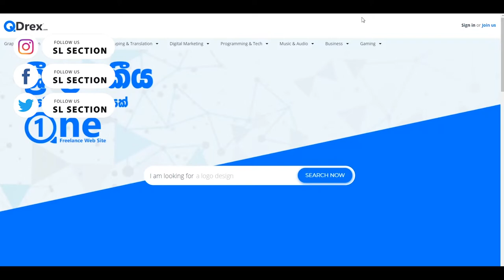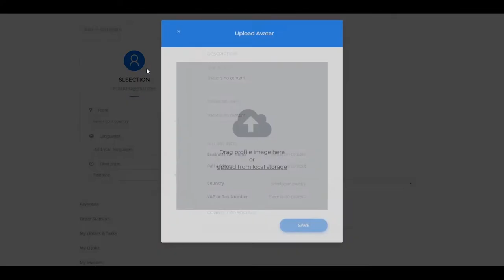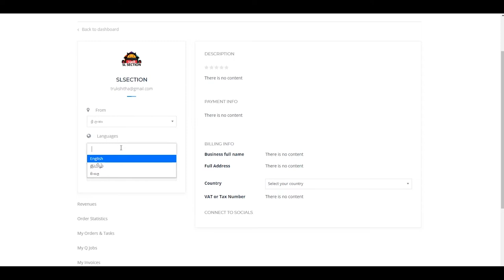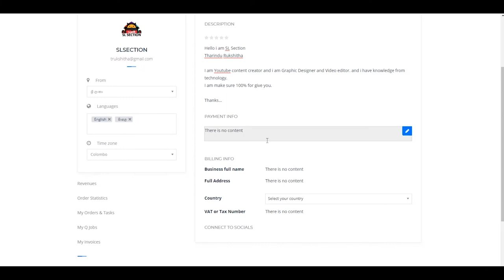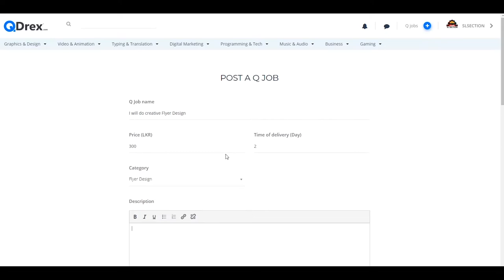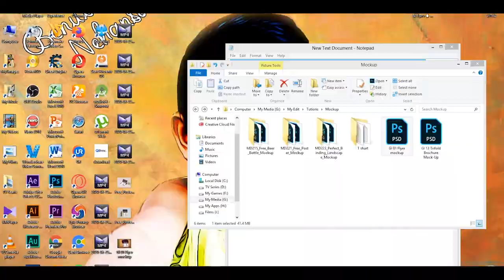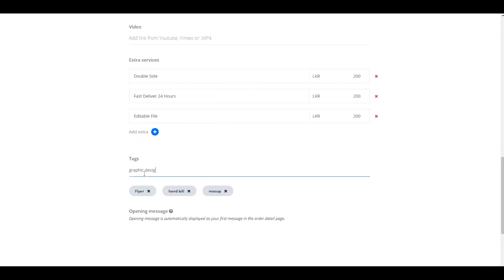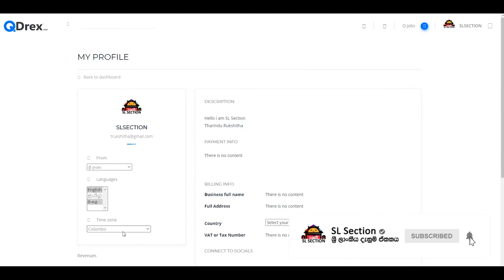Qdrex ශ්‍රී ලාංකිය Freelancing Site එක | SL Section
Freelancing ගැන දන්නවනම් අනිවාරෙන් ඔයා Fiverr ගැන දන්නවා ඇති. ඉතිං Fiverr වගේම ලංකාවේ Team එකක් එකතු වෙලා හදපු Freelancing site එකක් තමයි Qdrex කියන්නේ. ඉතිං ඔයත් Freelancing වලට කැමති කෙනෙක්නම් ඔයත් Register වෙලා බලන්ම මේ වීඩියෝ එකේ ඔක්කොම විස්තර තියෙනවා.

Follow කරන්න අපේ Soical Media

ඔබට ඇති තාක්ෂනික ගැටළු විමසන්න අපේ Soical Media පාවිච්චි කරන්න.

Thanks.